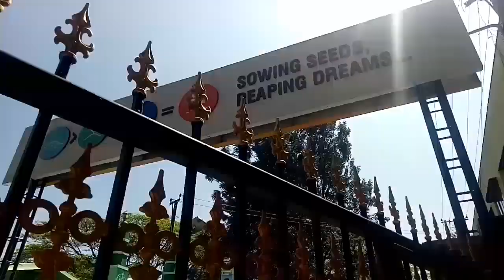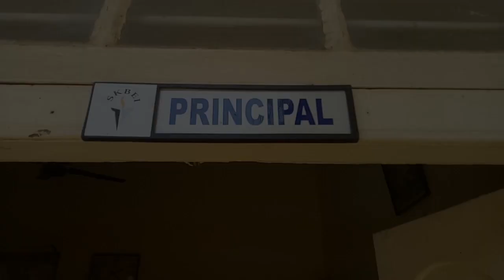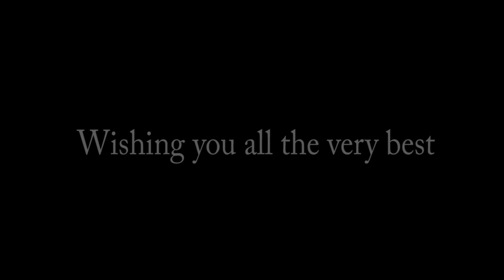Jyothi Pradaan 2018-19 A short Film ~ SKEI